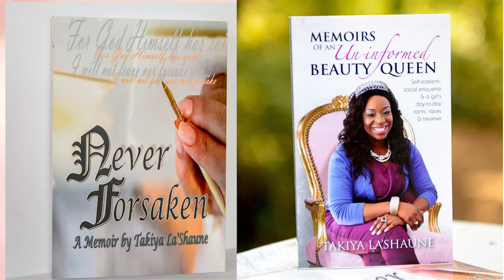GIRL TALK | The Brow Company | Beaufort, SC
Facebook.com/TheBrowCompany